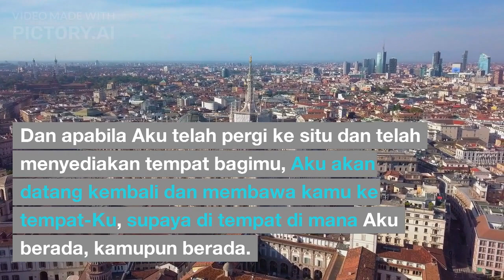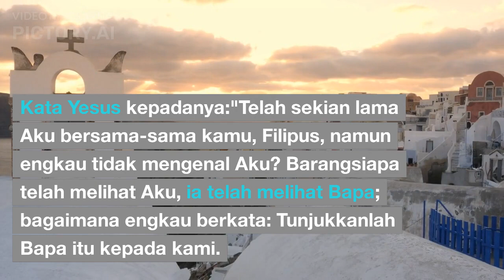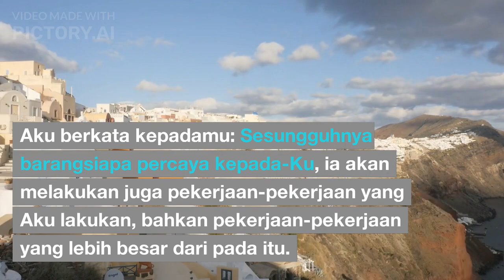afirmasi renungan krister Ayat Alkitab YOHANES 14 : 1-14